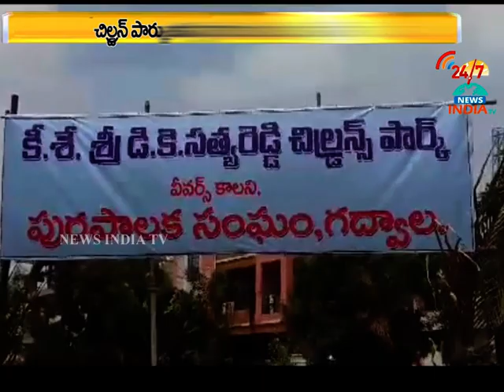childrens park_gadwal_INDIA TV Telugu